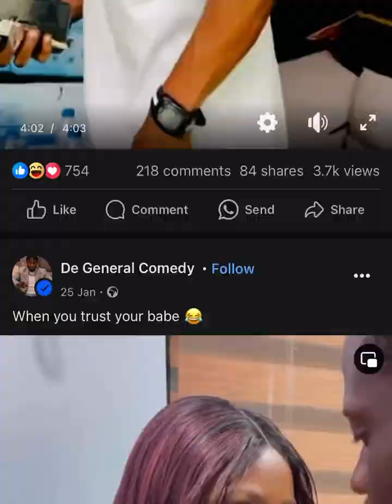EBIRA VIDEO: SHARON SONIA FT DAN OZIZI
Gen Dan Ozizi and Anty Onoku😂😂

Watch it till the end and laugh away your pains😂😂😂.

Directed by King Dreez